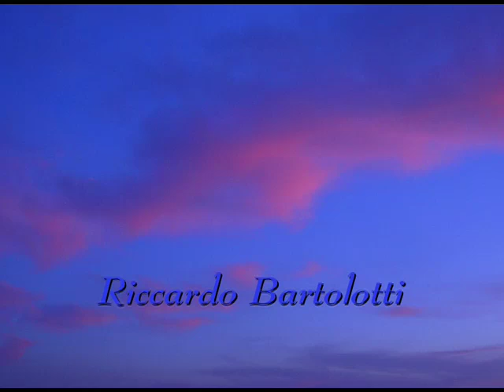La terra e il Kretino - Riccardo Bartolotti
Composizione video e foto di Riccardo Bartolotti.